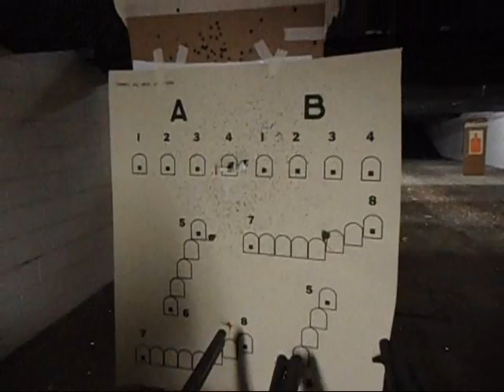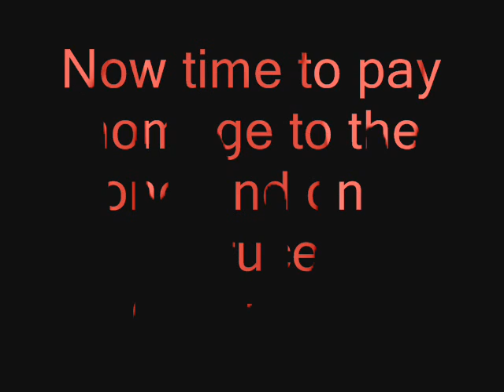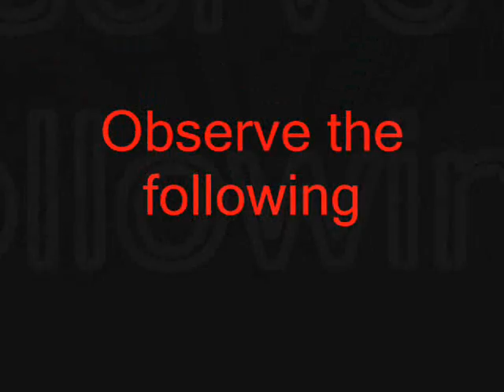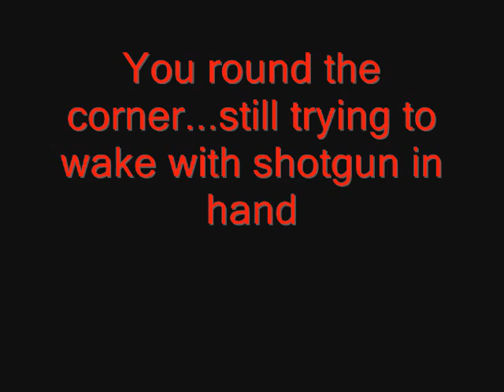Overkill Ep.1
The debut episode of my new series focused on big bore weaponry! Watch comment and let me know what you guys think.

The music is from Candiria
The song is "I Am"
The album is "What doesn't kill you will make you stronger"

Buy their tunes here!